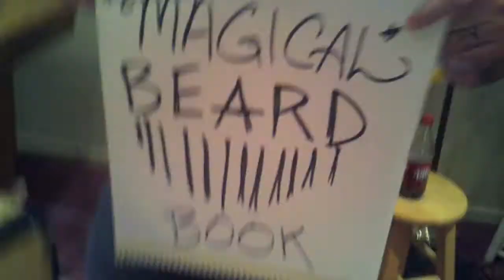Behind the scenes for the show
Behind the scenes for our show.